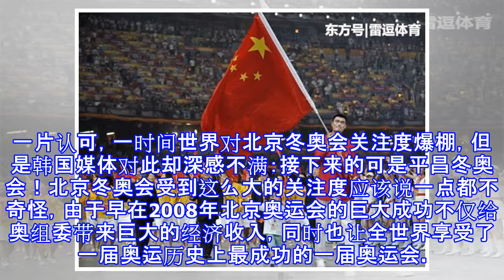北京冬奥会会徽颁布引人围观以至忘记接下来的平昌冬奥！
北京冬奥会会徽颁布引人围观以至忘记接下来的平昌冬奥！ 中国在2008年成功举办了北京奥运会之后中国在世界的影响力越来越大，由于北京奥运会的巨大成功北京又获得了2022年的北京冬奥会举办机会，而在今天北京冬奥会的会徽正式发布！以中国传统文字“冬”为灵感的会徽设计得到了世界的一片认可，一时间世界对北京冬奥会关注度爆棚，但是韩国媒体对此却深感不满：接下来的可是平昌冬奥会！北京冬奥会受到这么大的关注度应该说一点都不奇怪，由于早在2008年北京奥运会的巨大成功不仅给奥组委带来巨大的经济收入，同时也让全世界享受了一届奥运历史上最成功的一届奥运会。而北京申办2022年冬奥会也是众望所归，所以在今天北京冬奥会...